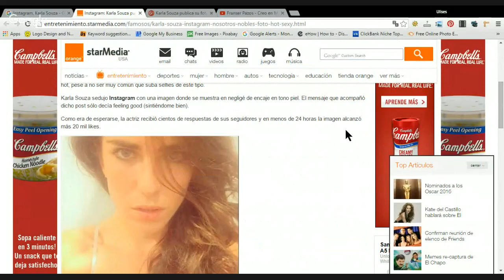Karla Souza publica su foto más Hot en Instagram